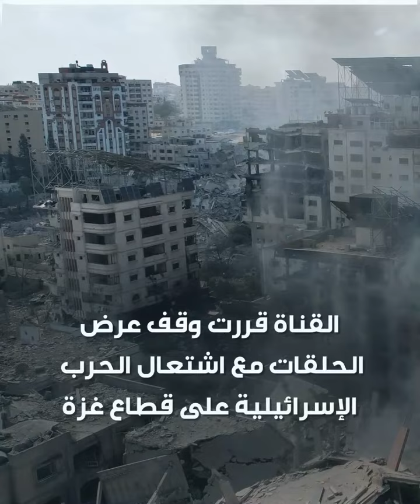"إكس فاكتور" يعود مجددا !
"تلفزيون دبي" يعلن عودة عرض برنامج "إكس_فاكتور" للمواهب الغنائية.. تعرف على التفاصيل!

هل أنت من متابعي البرنامج؟